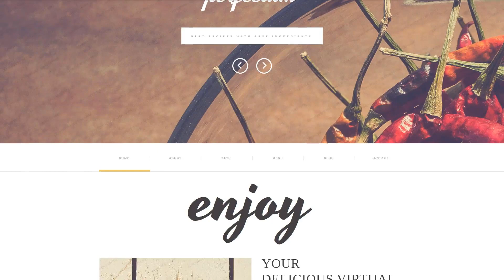European Restaurant Responsive Website Template - 51118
Responsive designs alter to smaller and greater screen sizes mechanically.
Considering the expanding fascination with mobile devices, the amount of individuals who log on to the internet sites from phones has increased significantly. This sort of feature lets you modify websites to cellular devices and a variety of screen extensions, ultimately supplying mobile device consumers with improved opportunities.
Latest Responsive website templates here